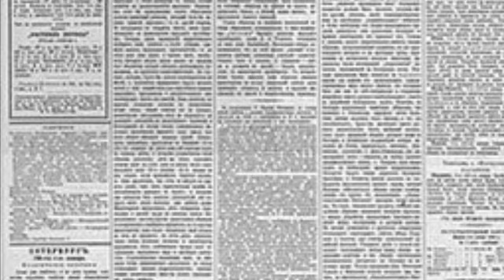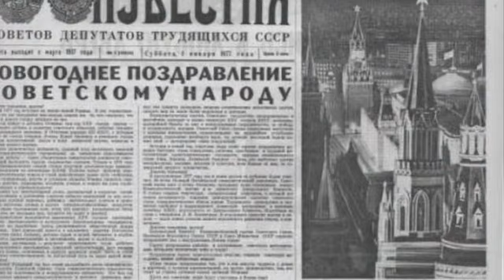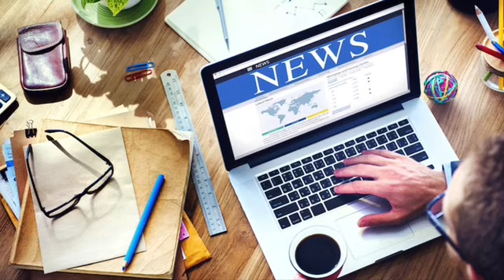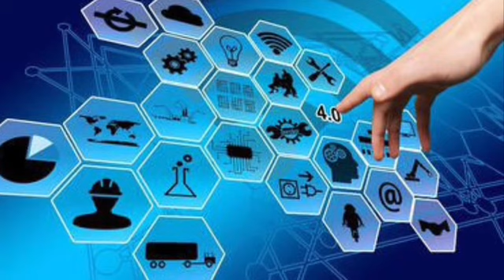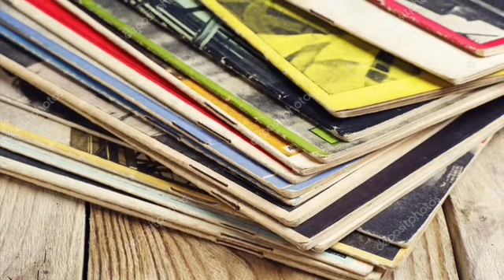Վզին դնելով ու կուտ տալով տեսեք ինչ են արել